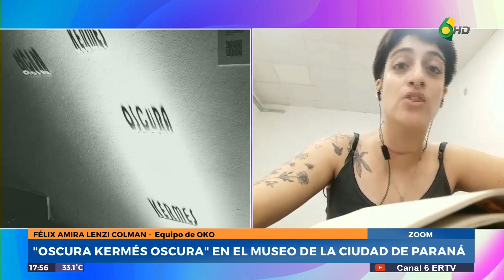TT6 - Felix Amira Lenzi Colman - "Oscura kermes oscura" en el museo de la ciudad de Paraná